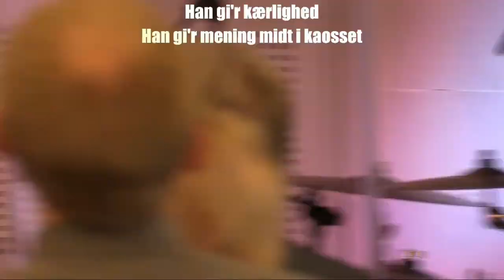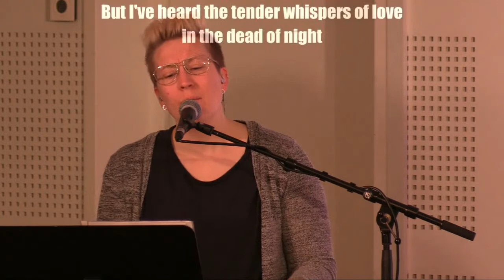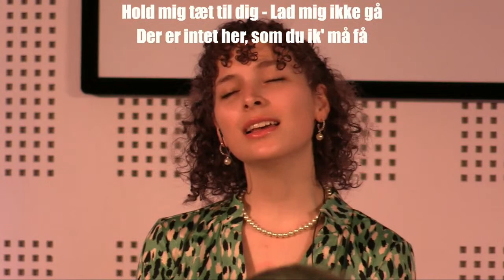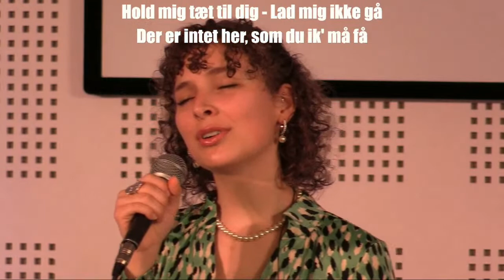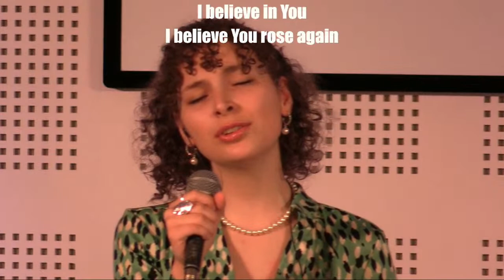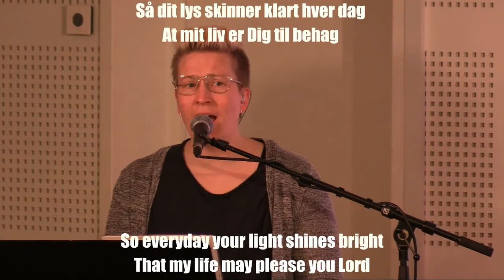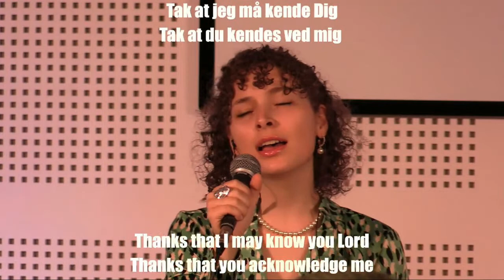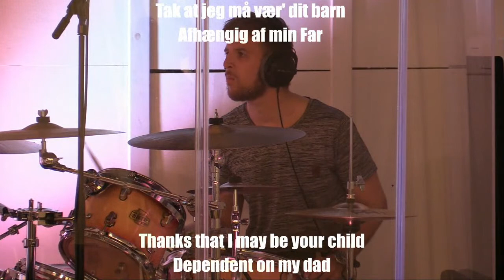Et liv i sejr - Claus Møller (fra gudstjenesten i Esbjerg)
Kirkecenter Livetskilde
Esbjerg - Gudstjeneste hver søndag kl. 11.00
Varde - Gudstjeneste hver søndag kl. 15.00

Kaffen er på kanden en halv time før